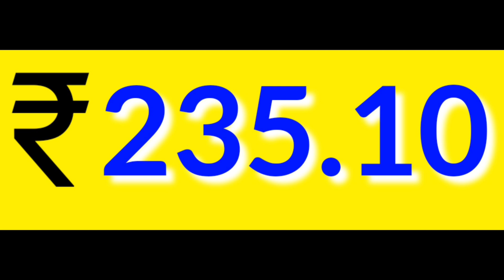Vi MNP Commission | Vi Mnp Otf | Vi Mnp Payout | Vi MNP 399 Commission | Vi Mnp 249 Commission 2021